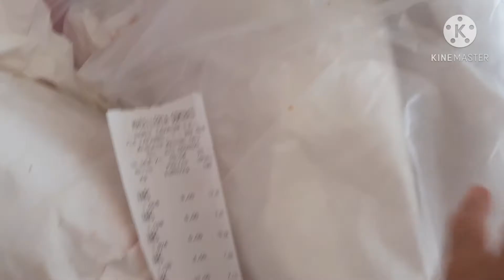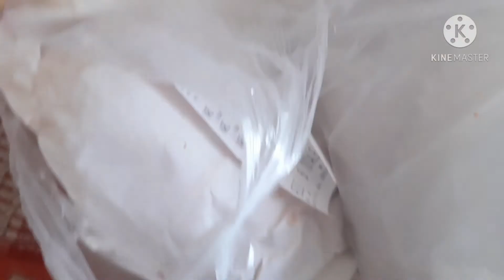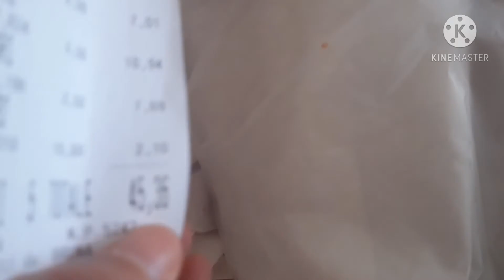ตุนเสบียงผักและเนื้อสัตว์ไว้กิน ep.152 ไลฟ์สไตล์สาวไทยไกลบ้าน 160121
ออกนอกบ้านวันแรกตั้งแต่ก่อนคริสมาสต์